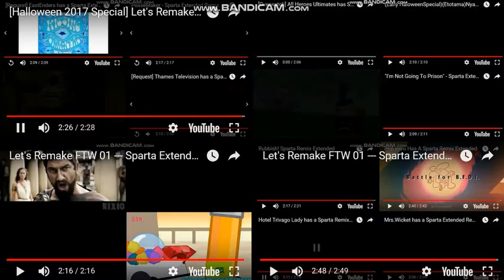Let's Remake FTW 01 --- Sparta Extended Remixes Super Side-By-Side 67